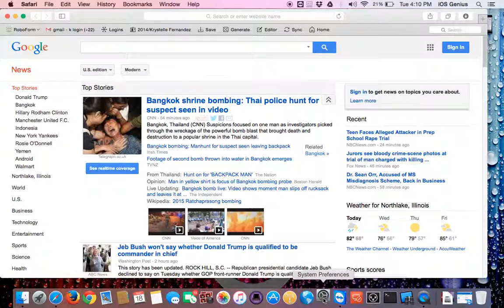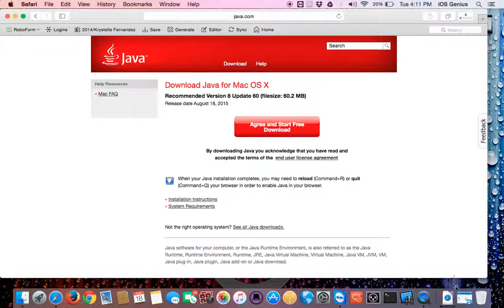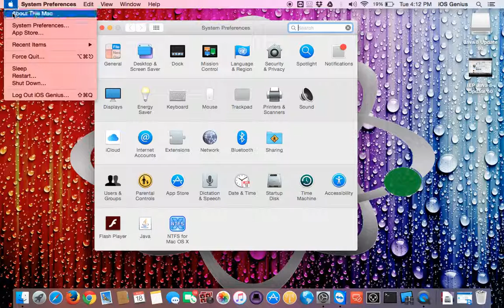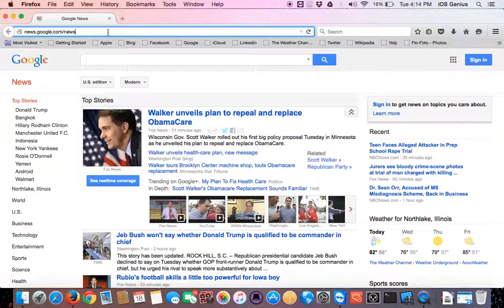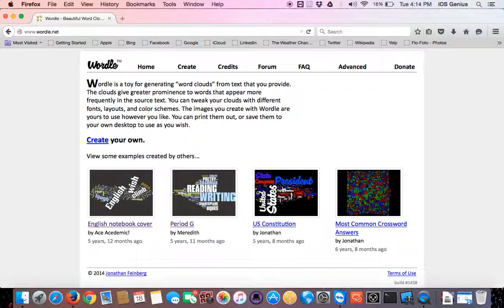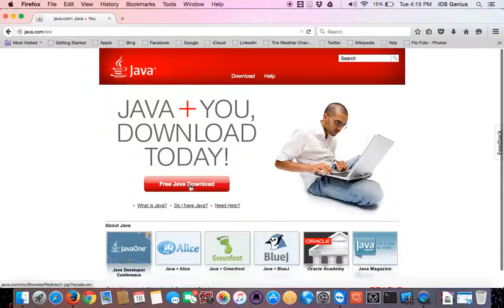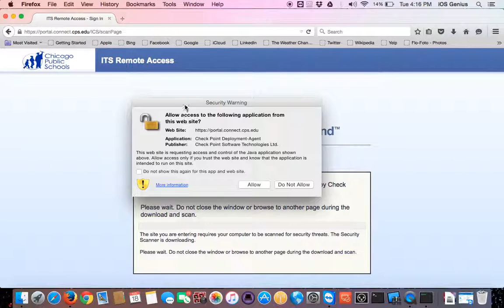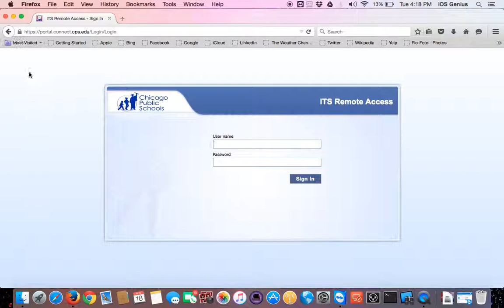Board of Education - How to get Impact, IEP for ITS CPS working with Java 8 Update 61 - iOSGenius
Hello Everyone - I'm a system admin for a school in Educational System, Various staff from different districts is having trouble in accessing their ITS Remote Site CPS to do their IEP, Skyward,TTO Link and Impact, etc. on Java 8.61

I have know a few teachers personally and from work that have this issue and Java works and sometimes does not work as applets are not activated.

This is a step by step in how to make java work for you to access the site of connect.cps.edu properly.

iPad Pro 9.7” LTE 32GB
Canon T3i
GoPro Hero 5
iMac 5K 27” Late 2015 with 64GB 3TB

► Via Transportation - Become a Driver: PM me and get up to $500

► Jamf Now / Casper Suite:
Invite Code - up to 3 free iOS Devices to Manage: